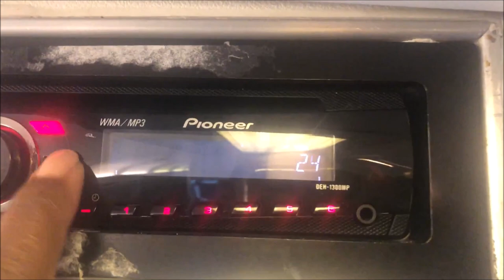My First REGIONAL 4 Day! | REGIONAL FLIGHT ATTENDANT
Hey ladies and gents... I worked my first 4 day and it's different!

:: ABOUT ME::

Name: Alexia
Age: 31
Home: Houston, Texas Baby
Occupation: Texas Realtor  & Flight Attendant